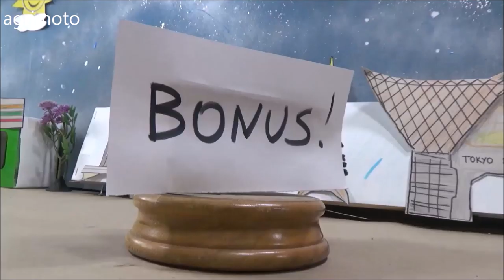The 2020 FENDT 1050 tractor